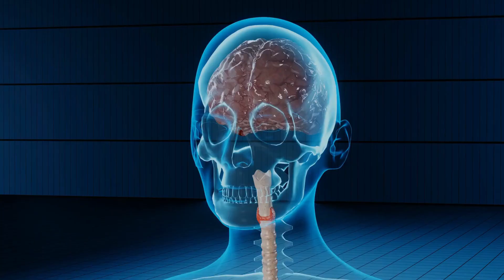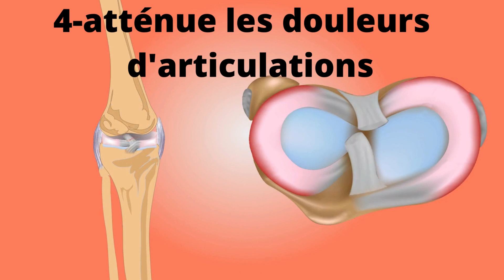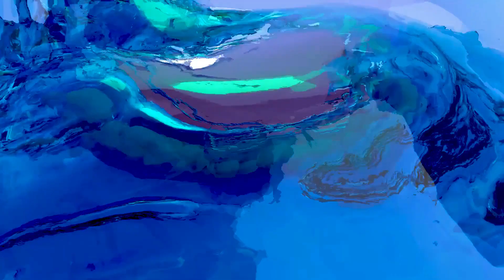10 bienfaits surprenants beauté et santé de la camomille فوائد البابونج الخفية للصحة والجمال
la camomille est connu depuis l antiquité pour ses propriétés surprenantes qui soulage les troubles digestifs, protège contre le cancer,lutte contre le stress et l anxiété,atténue les douleurs des articulations,lutte contre les troubles de sommeil,apaise la peau irritée,calme les conjonctivites,embellit et éclaircie les cheveux,soulage les maux dentaires ,lutte contre virus et infections et apaise les douleurs menstruelles .
 بابونج لشعر ،بابونج لبشرة،بابونج جهاز هضمي،بابونج المفاصل،بابونج اللثة
pour  savoir plus sur les bienfaits des plantes cilquez sur ce lien :